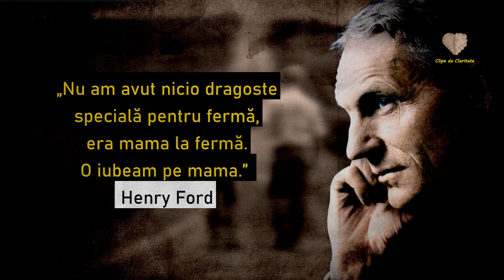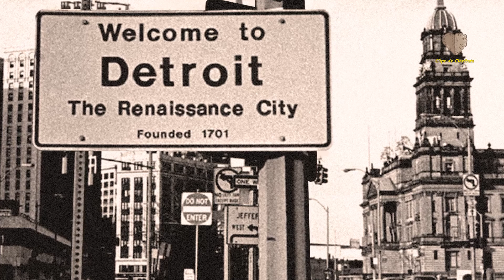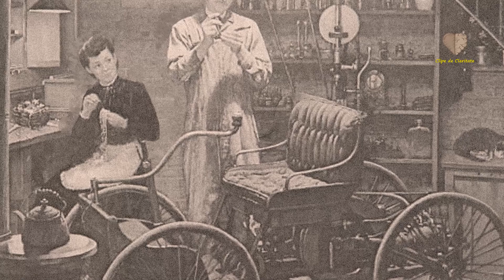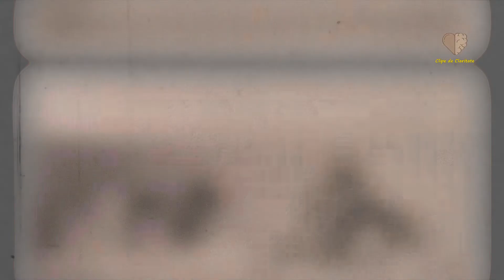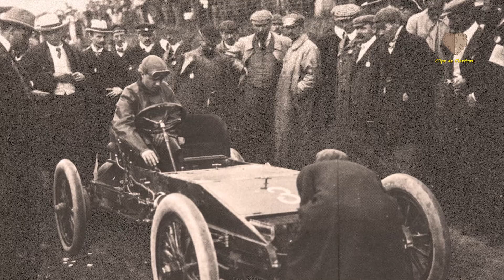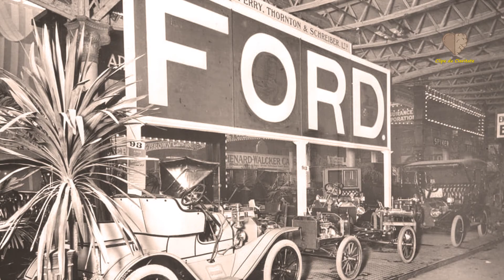Henry Ford - Drumul Spre Succes | Povestea Lui Henry Ford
Citate motivationale, Biografie si Drumul Spre Succes al lui Henry Ford, copilul de fermier care a scirs istorie. Afla despre cum a aratat drumul spre succes pentru Henry Ford. Cum a reusit sa continue dupa ce a falimentat de mai multe ori si cum a trecut peste moartea mamei sale. De asemenea, vei gasi si citate motivationale ale lui Henry Ford.

Capitole:
0:00 Intro
0:28 Drumul Spre Succes
05:46 Clipa Schimbarii
07:18 Prima Masina
08:48 Prima Companie
10:26  A-II-A Companie
12:35 A-III-A Companie

Daca ti-a placut acest video nu uita sa scrii in comenatrii parerea ta si o alta persoana despre care vrei sa auzi intr-un videoclip urmator.

Multumesc pestru timpul acordat acestui video si ca esti alaturi de acest canal! ❤️